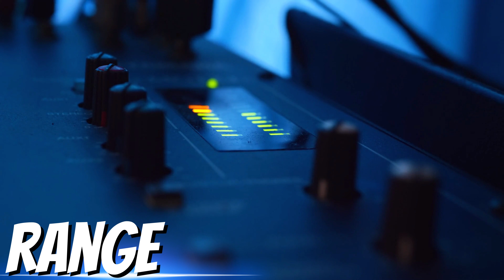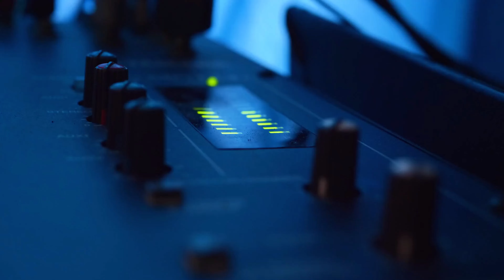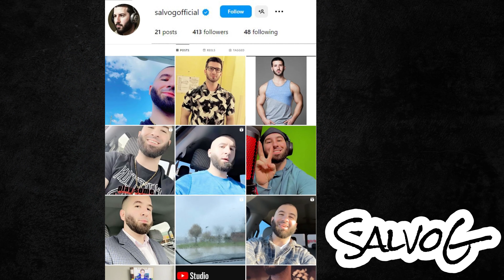The Surprising Truth About Geddy Lee's Singing Ability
Geddy Lee, the lead vocalist and bassist of the Canadian rock band Rush, is widely regarded as having a unique and distinctive singing voice. While opinions on his singing voice may vary, many fans and critics appreciate his high-pitched and powerful vocal style. Geddy Lee's vocal range and ability to hit high notes have been recognized as impressive by many, contributing to his distinctive sound and the band's overall musical style. However, as with any subjective matter of personal taste, some individuals may have differing opinions on whether they consider his singing voice to be "good" or not.